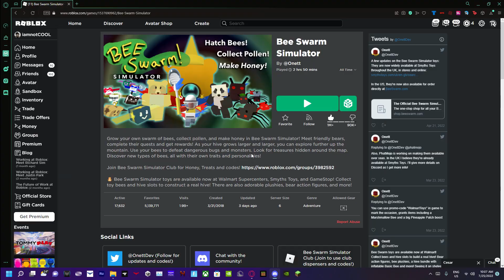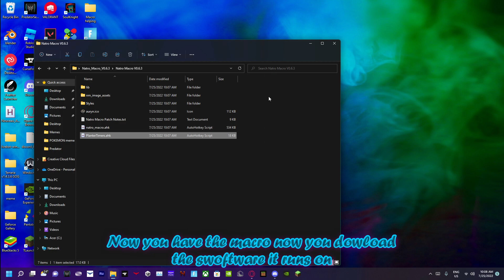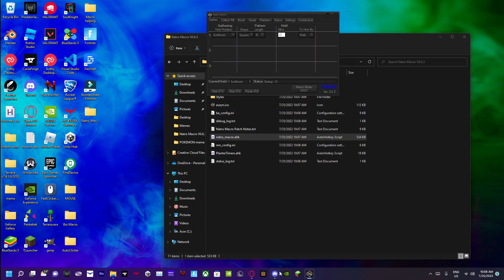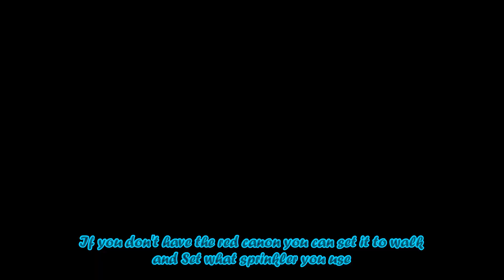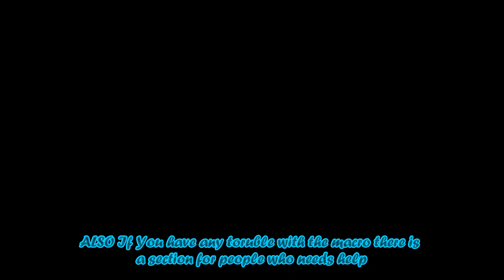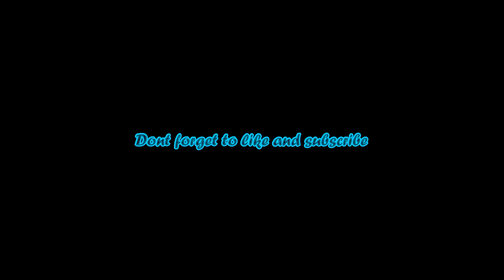Bee Swarm Macro NATRO MACRO (OUTDATED READ DISCRIPTION)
Get Rich in bee swarm with the trick in the video
You can grind in bee swarm Overnight with this trick
Before having a full blue hive i used this trick to get Honey
This Isn't Hacking